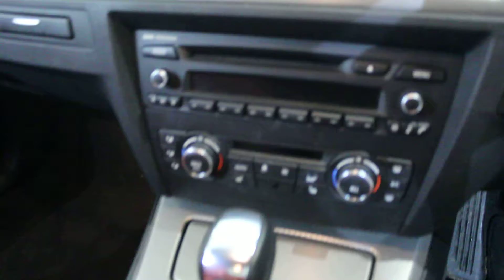BMW 3 SERIES 2.0 320D M SPORT 2DR AUTOMATIC 181 BHP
BLACK WITH FULL RED HEATED LEATHER + CLIMATE CONTROL + PARKING SENSORS + BLUETOOTH + CRUISE CONTROL + ALLOY WHEELS
BluePerformance, ES, EfficientDynamics, some of our cars will have Sat Navigation, Sunroof, Leather, Bluetooth and Cruise.